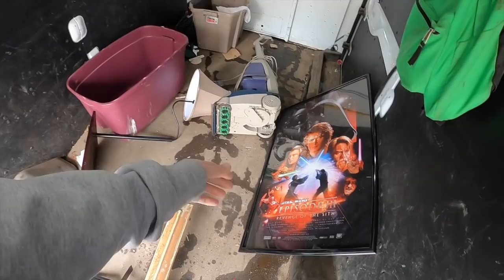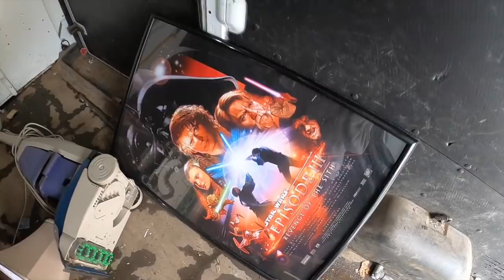Why Did They Throw This In The Garbage? - Trash Picking Ep. 572